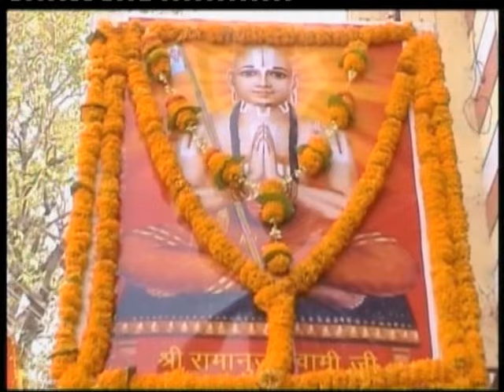Laagi Re Lagan Guru Charanan Ki - लागी रे लगन गुरु चरणन की - Aapke Bhajan - Bhaktisagartv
According to Bhagavata Purana, Krishna was born by divine "mental transmission" from the mind of Vasudeva into the womb of Devaki. Based on scriptural details and astrological calculations the date of Krishna's birth, known asJanmashtami, is 19 July 3228 BCE and departed on 3102 BCE. Krishna belonged to theVrishni clan of Yadavas from Mathura, and was the eighth son born to the princessDevaki, and her husband Vasudeva.

"bhaktisagar" "bhakti" "devotional" "Krishna" "Nand laal" "nandlal" "hari" "Vishnu" "Jai shyam hari" "govind" "Gopal" "Kanhaiyya" "Sri Krishan" "janmastami songs" "Nand laal" "nandlal" "hari" "Vishnu" "Sanwara" "bhajan" dhoon" "nikunj"

"Specially for NRI"

To Listen More Devotional Songs (Superhit Bhajan)